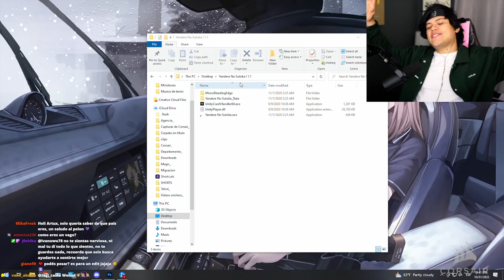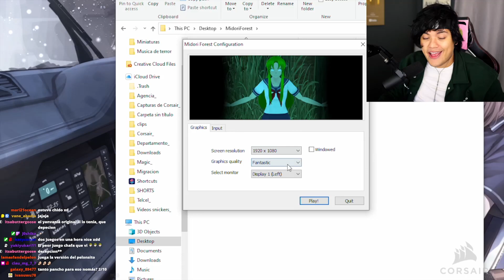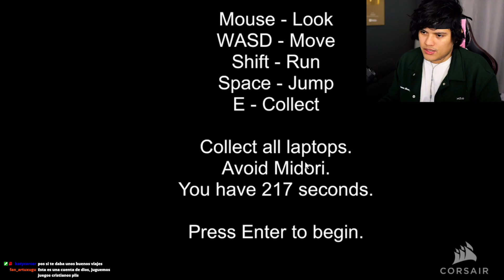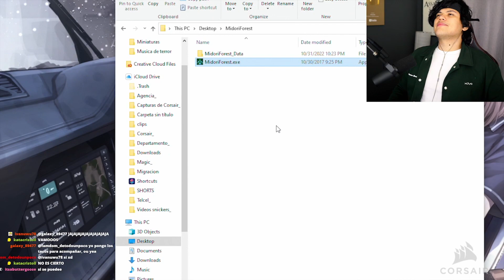JUGUE TODAS las VERSIONES de YANDERE que dan MIEDO!!! 😱😱 - Yandere Simulator